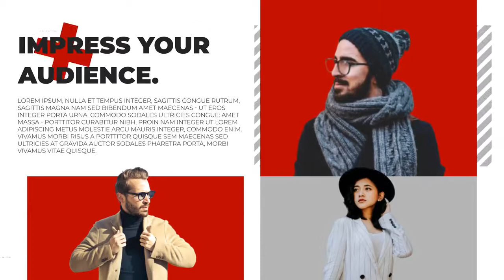Fashion Social Media After Effects Templates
Fashion Social Media is a skilfully designed and simplistically animated After Effects template with a stylized design, clean text animations and creative transitioning effects. It contains 17 editable text layers, 18 media placeholders and 1 logo placeholder. You can use this to show off a variety of different fashion accessories and clothing items. Impress your audience with this neat and dynamically animated AE template. No plugins required.